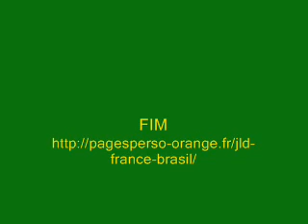MYCÈNES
Mycènes était une très ancienne cité préhellénique située sur une colline au nord-est de la plaine d'Argos, dans le Péloponnèse, et entourée de murs cyclopéens.